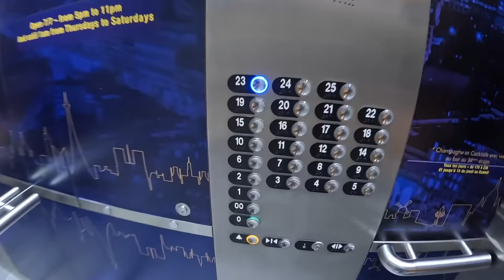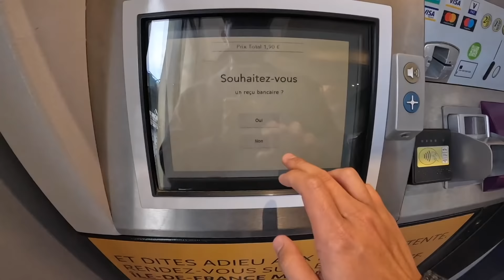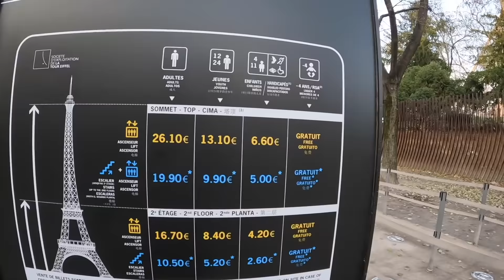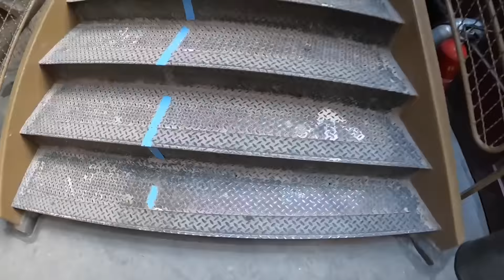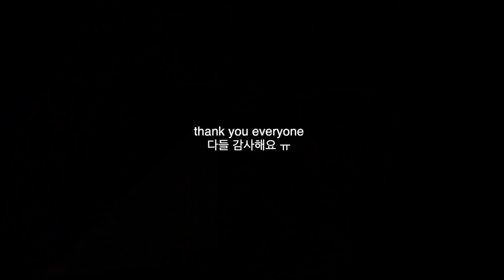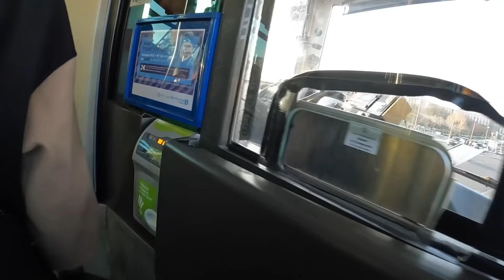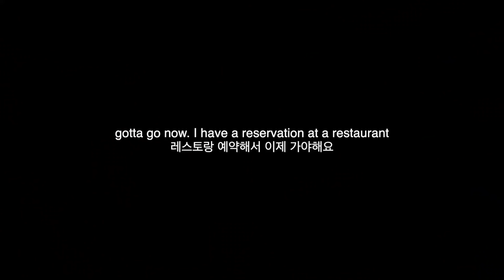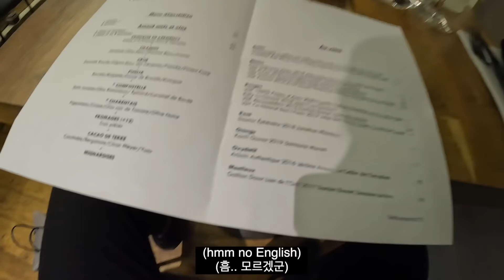One CRAZY day in Paris